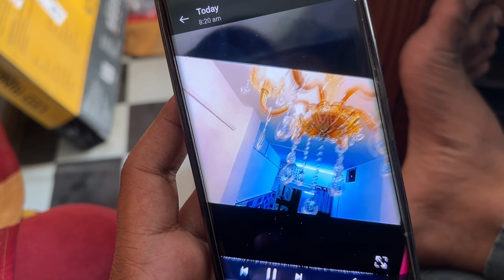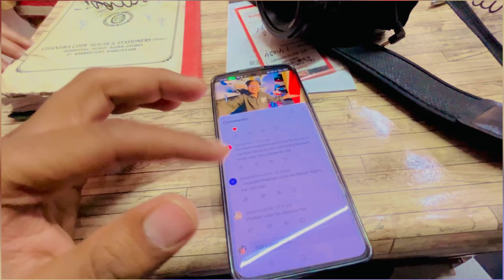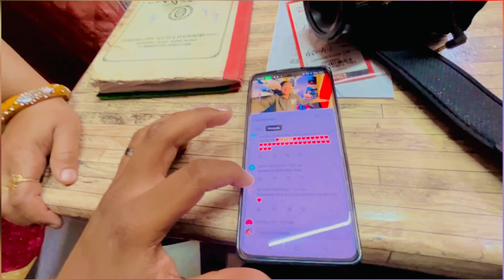Ganjdundwara Ki Sehri 😍 Jama Masjid Quba